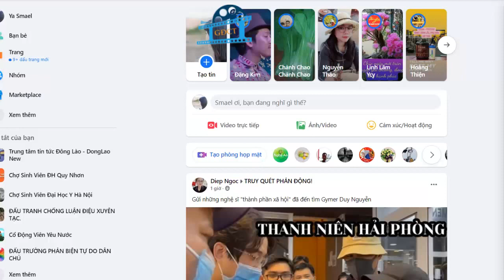Vk Cầm Nguyễn khó chịu trước việc các nghệ sĩ kéo đến công ty của Duy Nguyễn [DV]